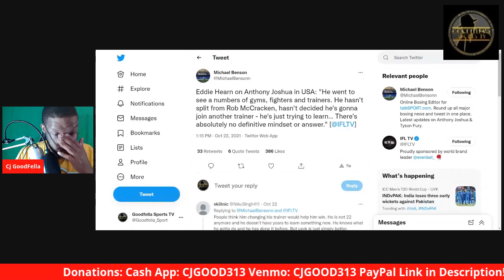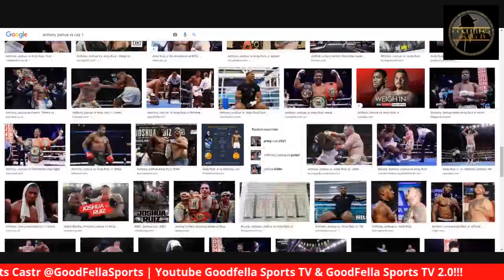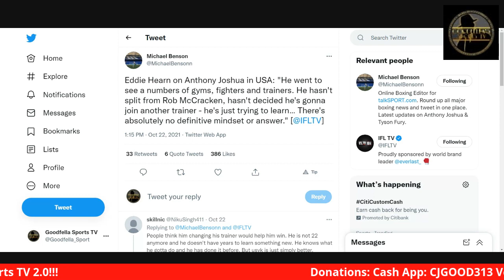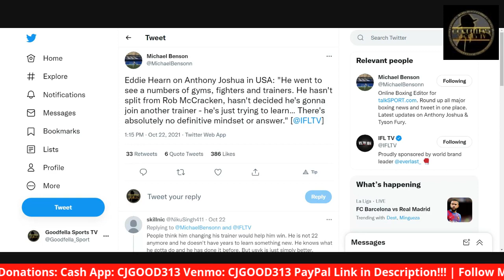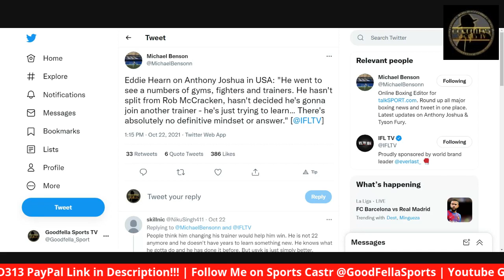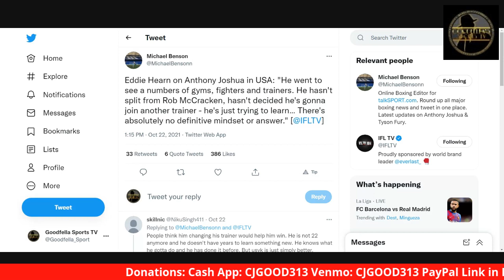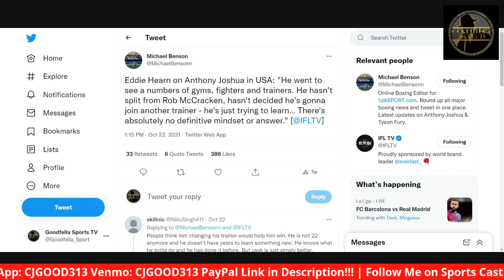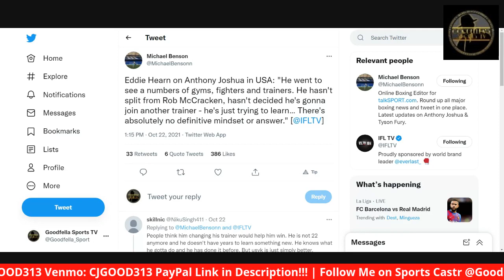Anthony Joshua Hasnt Fired Robert McCracken | Here's Where New Coach Search is At | AJ vs Uysk March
CjGood313

CJGOOD313